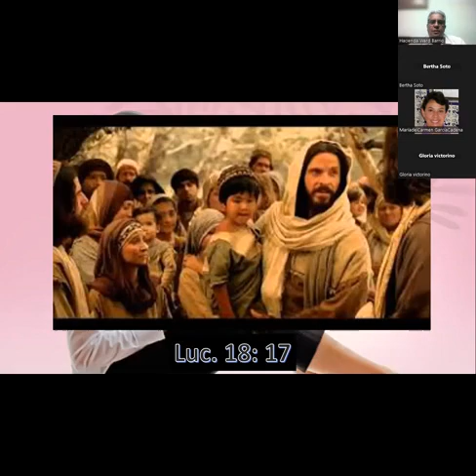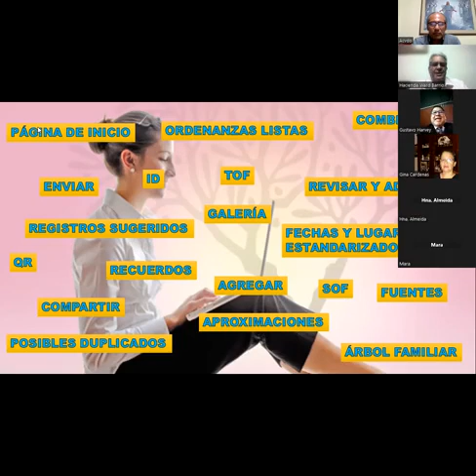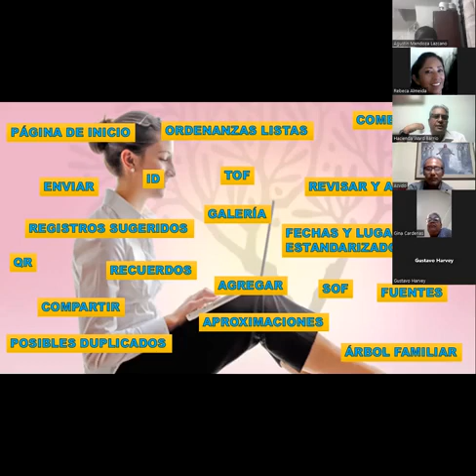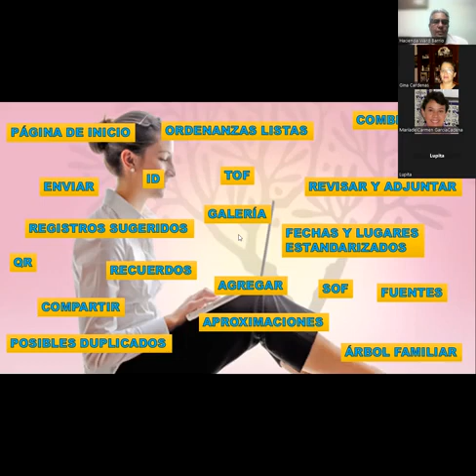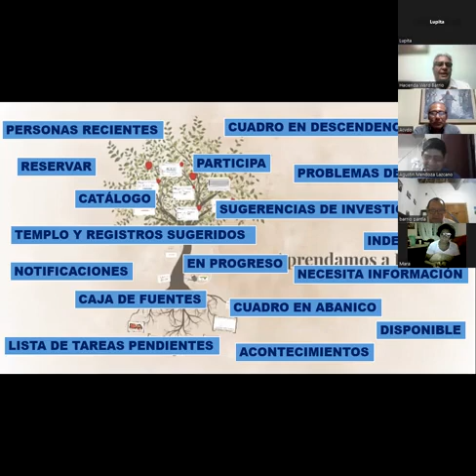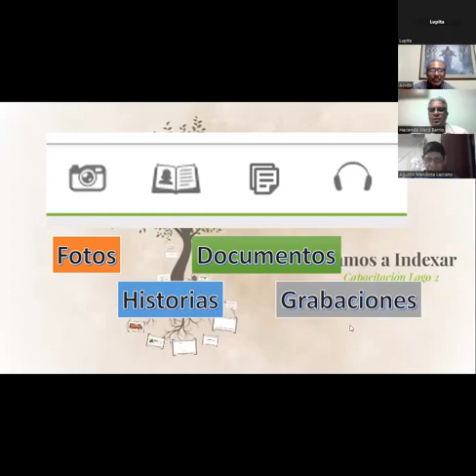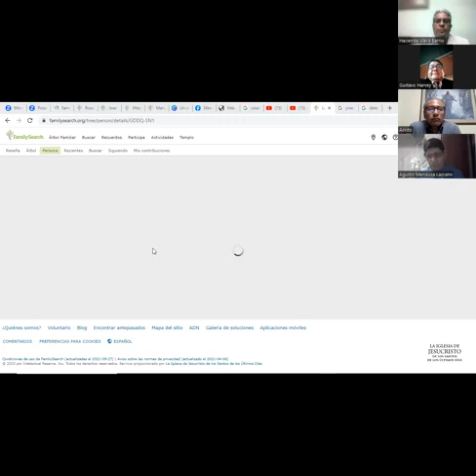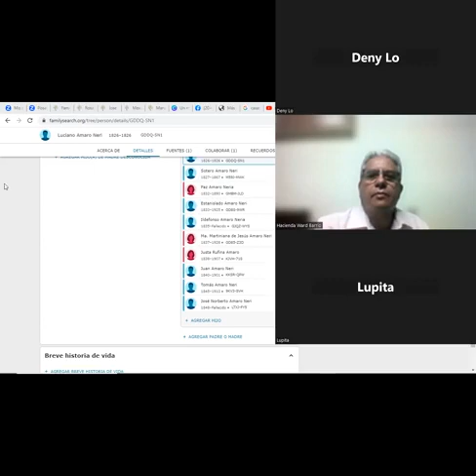CLASES DE FamilySearch JUEGOS DE TÉRMINOS Con Sergio Sierra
Un juego divertido para aprender los términos de FamilySearch